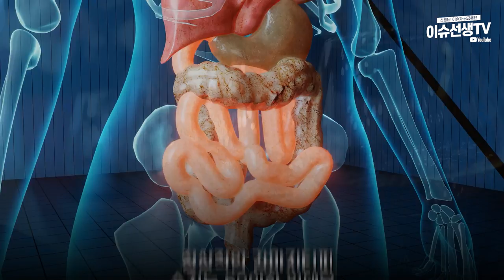스트리머 이재석 심각